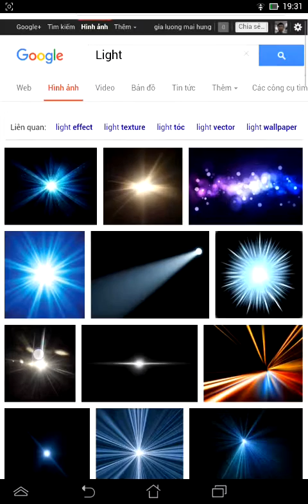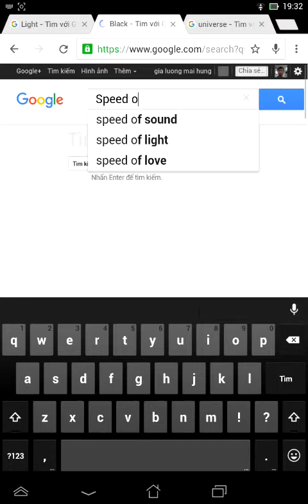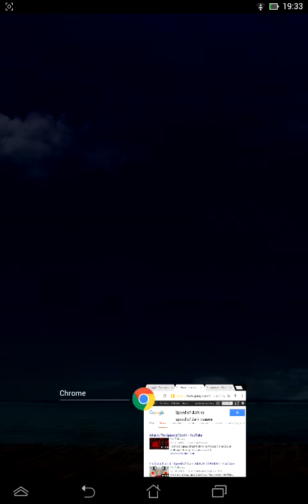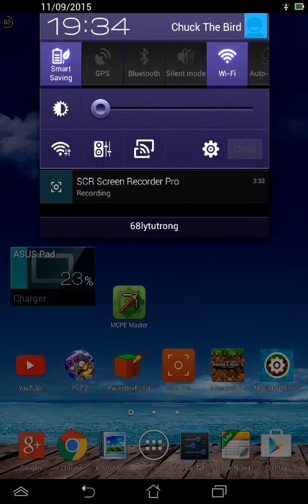Top 3 fastest thing in the universe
Light is not even close to be the fastest thing in the universe